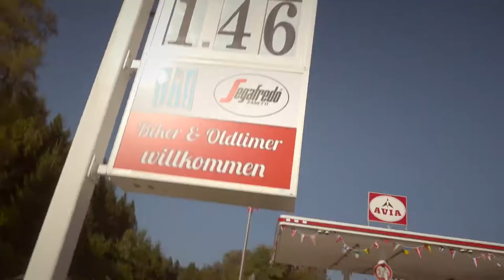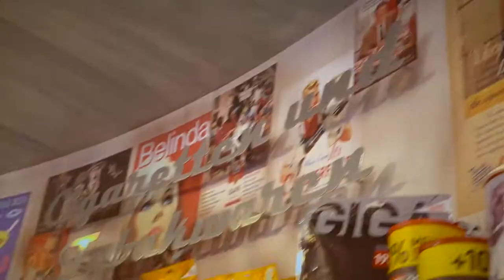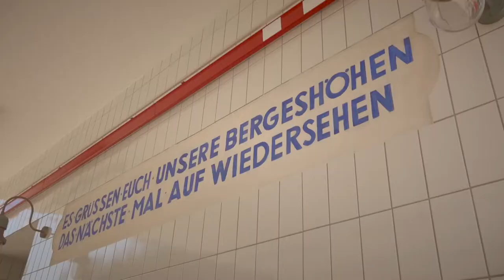60er Jahre Tankstelle auf dem Kniebis